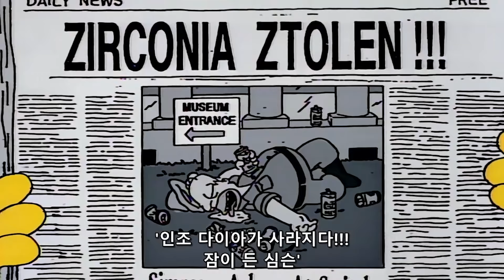심슨 아끼는 물건 하나씩 훔쳐간 도둑